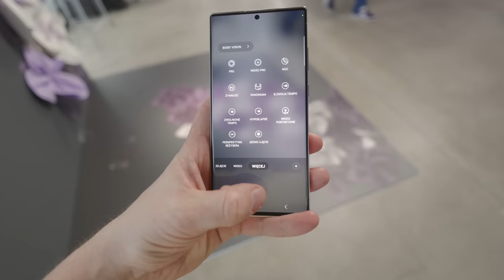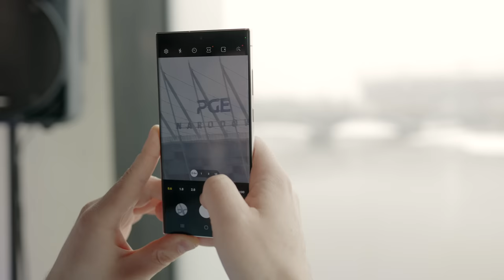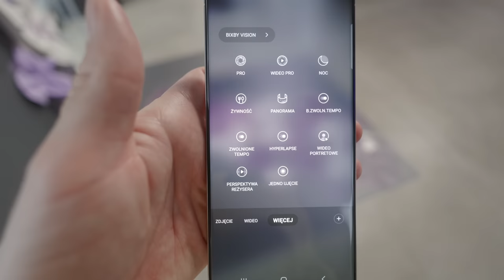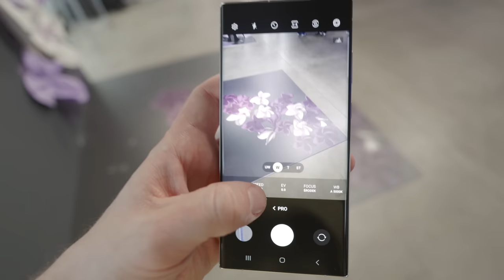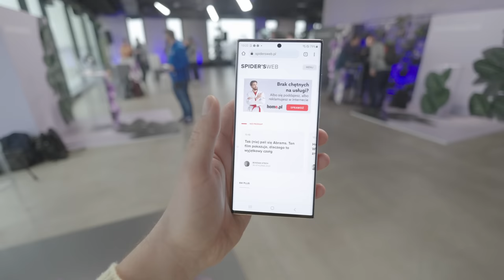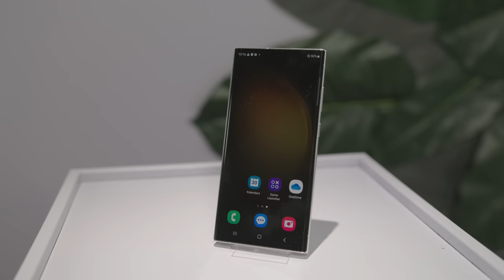Samsung Galaxy S23 Ultra - po co komu 200 Mpix? Spytałem hashtagalka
Samsung Galaxy S23 Ultra ma nowy aparat o rozdzielczości aż 200 Mpix. Po co komu aż taka rozdzielczość matrycy w smartfonie? Przyjrzałem się temu tuż przed premierą.